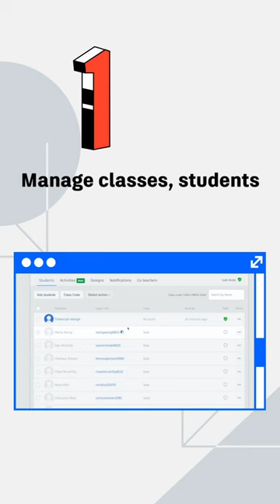5 Reasons to Use Tinkercad Classrooms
Tinkercad Classrooms is a game changer for teaching your students all about 3D design, coding and circuits!